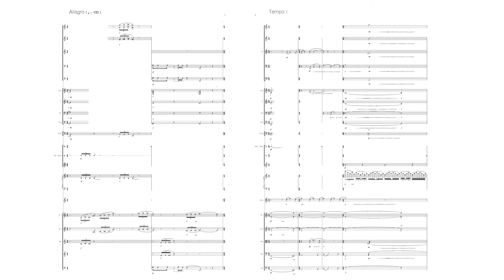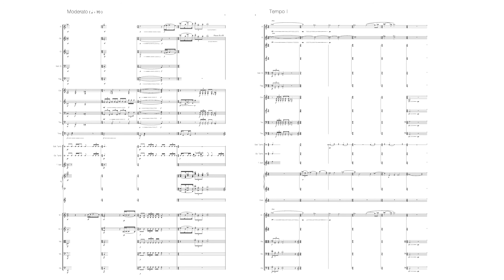Massimiliano Vizzini - Prelude (2021)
Prelude for orchestra (2021)